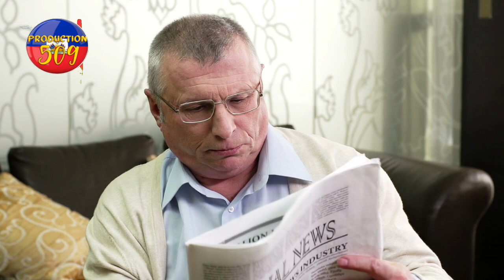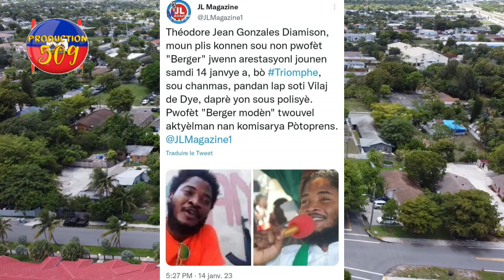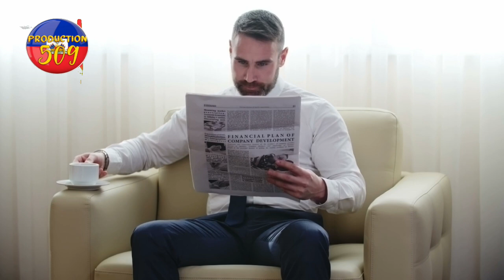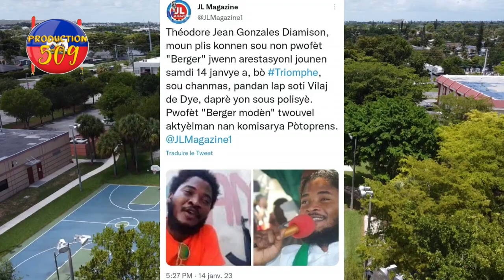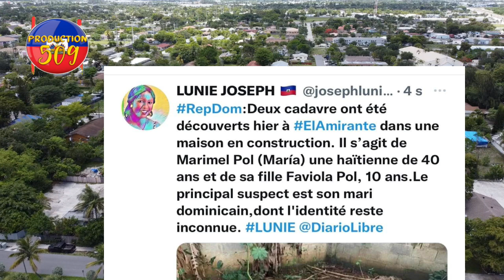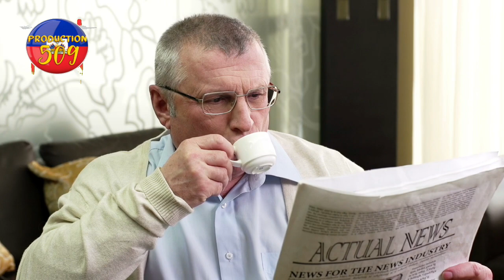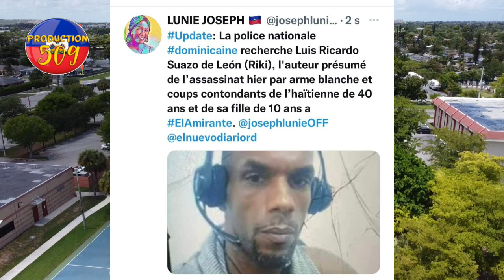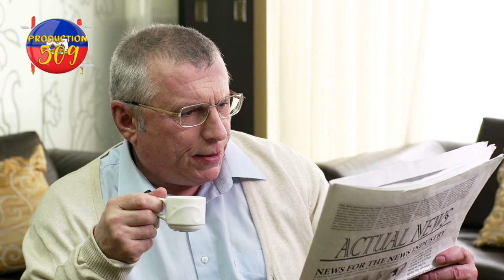men videyo kote bandi anndan vilaj de dye fin fe krey ak yon jèn ti fi apre yo boule tou vivan